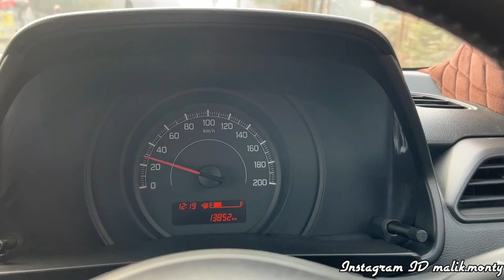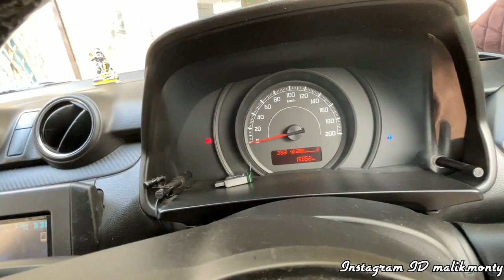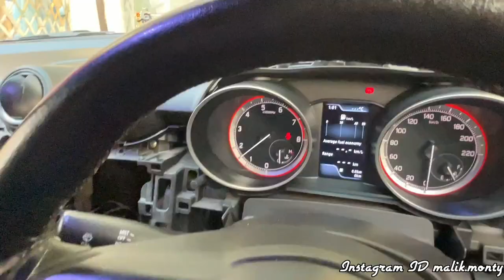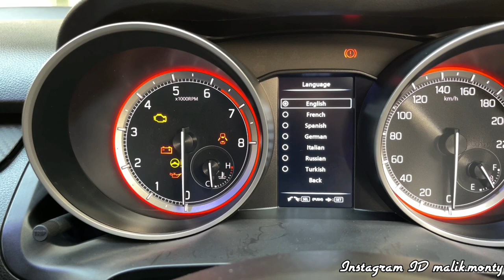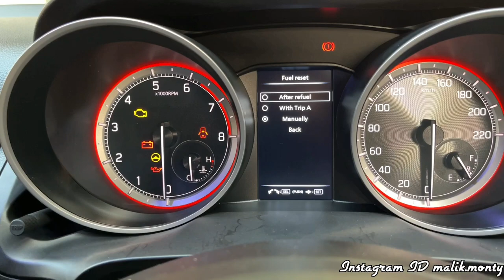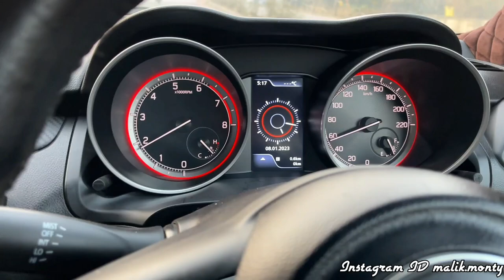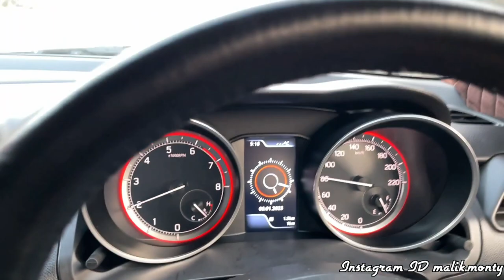Finally My Swift Got Top Model Speedometer 🔥 Swift Base To Top 😱 Swift LXI To ZXI | Swift ZXI+ Meter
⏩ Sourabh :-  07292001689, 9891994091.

⏩Shop Name :- SM Car Customs Rohini

⏩ Shop Address:-  A467, Sector- 23, Rohini New Delhi 110086.

dd audio - dls & speedy singh,car modification in gurgaon
musafirakajoshi
Premium hatchback
swift touchscreen installation
car mats
7d mats
Car modification
Modified cars
Tuner cars
2021 swift
2021 maruti swift
2021 maruti suzuki swift
maruti suzuki swift 2021
2021 swift facelift
2021 maruti swift review
swift lxi 2021
2021 suzuki swift
new model
swift facelift 2021
swift
suzuki swift 2021,2021 maruti
swift,2021 swift
2021 swift facelift
swift Ixi 2021
2021 maruti suzuki
swift
new swift
2021 suzuki swift
2021
swift
swift modified
modified swift
swift 2021
2021 suzuki swift
swift Ixi modified
2021
swift
2021 swift Ixi new swift 2021
swift 2021
2021 swift
2021 maruti swift review
2021 swift facelift
suzuki swift
review,swift Ixi 2021
2021 maruti swift
2021 suzuki swift
maruti suzuki
swift,maruti suzuki swift 2021
new swift
2021 maruti swift dualjet review
2021 maruti suzuki swift swift 2021 new model
swift speedometer detailed review
car modification
swift base model converted into top
model
swift next level modified
swift fully modified
features
swift 2020
2020 speedometer
swift 2020 modified
2020
swift modification
swift got top model speedometer 2020 maruti swift base model converted into top
model
swift damping
arun panwar,get install swift mai kaam
chalu
swift touchscreen stereo
swift speakers